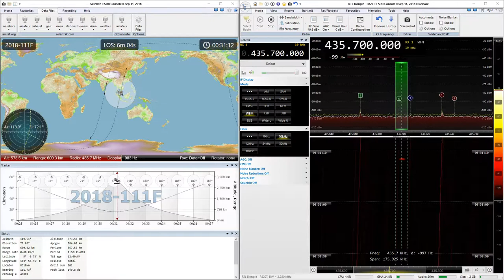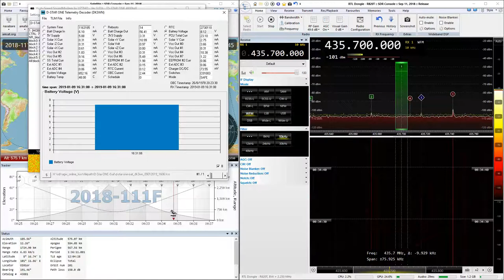2019-01-10: D-Star ONE iSat: GMSK4k8 (FM) @ 435.7 MHz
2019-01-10: GMSK4k8 (FM) signal from D-Star ONE iSat satellite at 435.7 MHz with RTL SDR